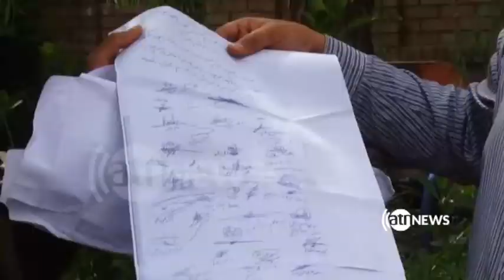انتقاد آموزگاران از عدم پرداخت حقوق شان از سوی کمیسیون مستقل انتخابات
شماری از آموزگاران هراتی که در انتخابات مجلس نمایندگان،بعنوان کارمند مووقت کمیسیون مستقل انتخابات کار کرده اند میگویند،تا کنون حقوق شان از سوی این کمیسیون پرداخت نشده است.